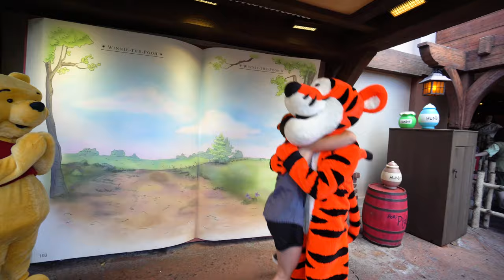Welcome to Adventures of A+K! | Full time travel couple (+ pup!)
We’re Adam, Kathryn, & Kona, an adventurous married couple (+ pup!) traveling full time around North America in our self-converted Sprinter van, with a mix of international destinations by plane as well! You can often find us hiking epic trails, enjoying local cuisine, and trying to immerse ourselves in new cultures and experiences.

We love sharing our adventures with the world and hopefully inspiring you to visit new places, both close by and far away, and making it a whole lot easier for you to plan your own adventures!

Thank you for following along! Your support means the absolute world to us!